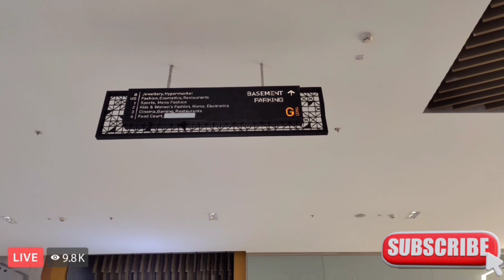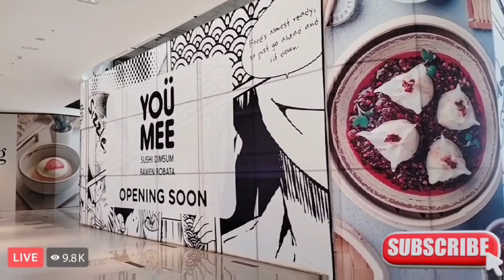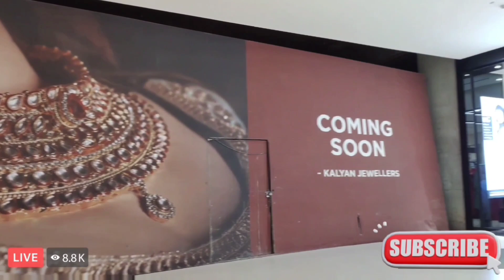VLOG-2#forummall kanakapuraroad bangalore vlog newvideo newexplore trending cinematicvideo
Hlo viewers welcome to my youtube channel today we explored new forum Mall in kanakapura road near peristage falcon city Mall aslo and travel to new metro aslo with quick journey in a minute finding the aspects of viewers to encourage and motivate with one like and as well as subscribe button to reach this video to not 1k to 1millon their is so hard work in this process to follow and bring a complete video to u viewers and tq for watching and my video that boost energy to go out and make a content for u guys because it's helps Lotz u may not knew the tickets prices and entry fee and or it free of cost and what are all the easy way to travel very soon in a minutes ..
By visiting this mall it's totally worthy because if u guys plans with family and friends or solo aslo it's were fantastic u can see many varieties of dishes and sweets and many new franchise and aslo many tag of mall store aslo even saloon aslo and pvr aslo and many more to come in few days .

u can find KFC buger King and taccoball aslo with unlimited beverage and 🍕 shops aslo their their are many tables u can have any where were u like. and aslo their is gaming for small kids 1 to 12 years and wins some of gifts aslo they need to make card and take token of ₹1 or ₹2..
And in the opposite side of forum u can see metro railway station go their and take tickets and go where u like cubbon park Lalbagh etc

even u can find tall buildings of peristage falcon city sponsored and near to that u can find a small forest with tall trees aslo.

By seeing all this it's worth to visit for all class of people it's not that much high right aslo ..
if an update required on this plz let me knew in comments section i am ready to answer all your questions..
it will be helpful for u guys aslo and for me aslo

FEW MORE VLOG ARE COMING VERYSOON ...